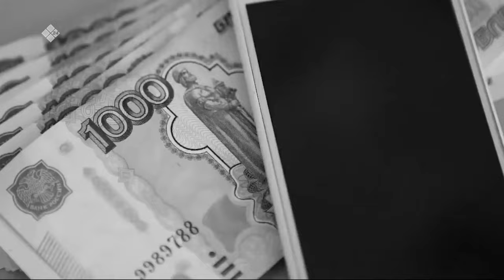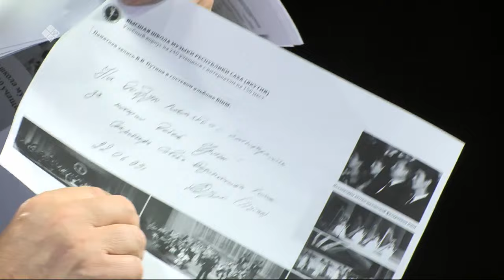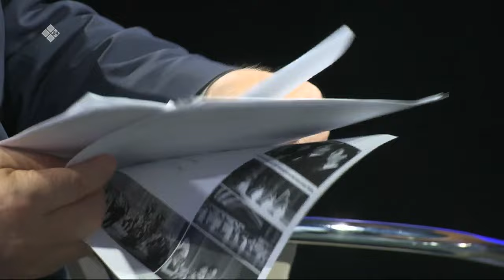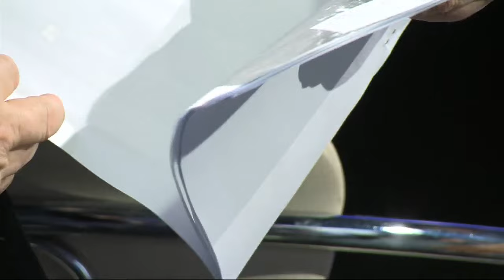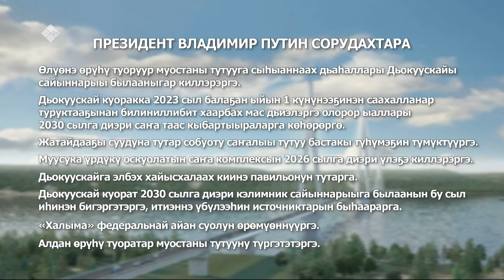«Талбан» биэриигэ: Дойду бэрэсидьиэнин сорудахтара (20.09.23)